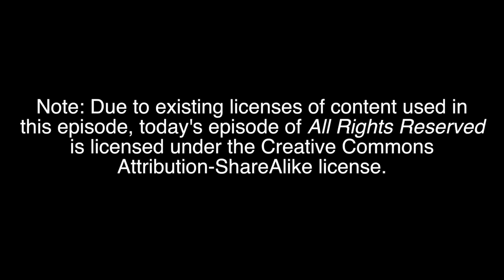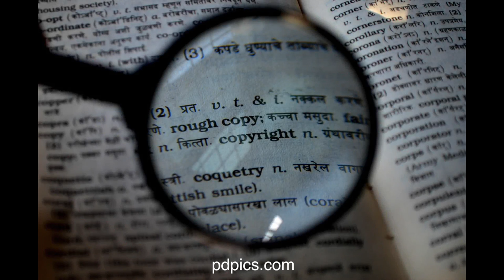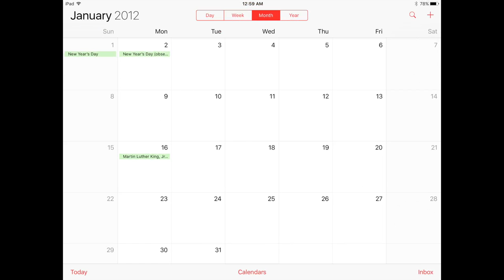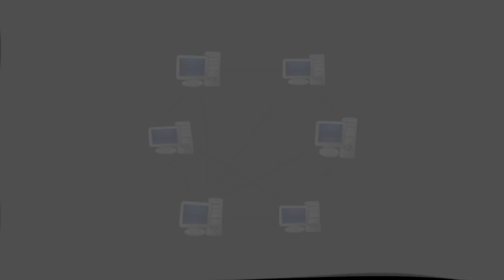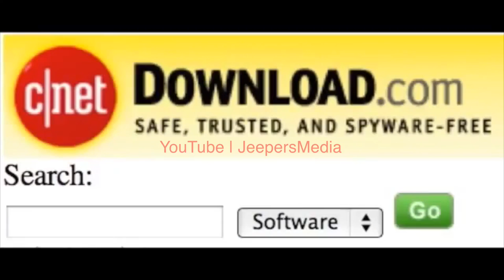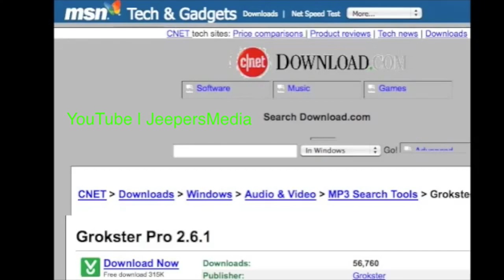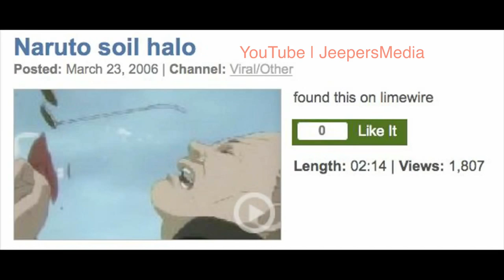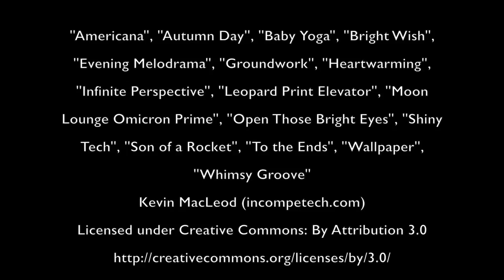All Rights Reserved - Episode 3: The Myth of Anti-Piracy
All Rights Reserved is an enhanced podcast that advocates for copyright reform that balances the interests of copyright holders and content users.  In this episode, we will explore both failed pieces of legislation of SOPA and PROTECT IP, as well as a mildly popular conspiracy theory as to how Internet Piracy became widespread.  Also, due to technical difficulties that I mentioned last week, I have last week’s Roundtable discussion in today’s episode.

Here are the links to the content related to the CNET conspiracy theory:

If you use this video, please attribute using my name (Rico Robbins), and if it's on the web, please include a link back to the original video.  Thank you!